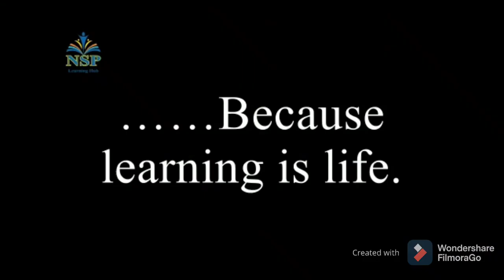Kids Learning : Mother's Day Special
Learning Start from Mother